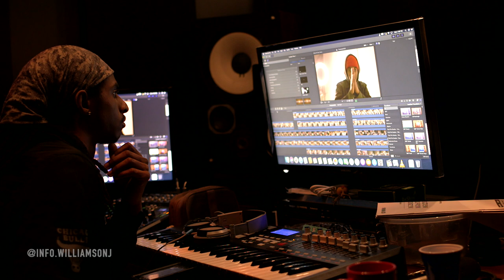OwltoneMedia Freestyle 2020 Official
An OwltoneMedia Film ( The BroTalk Show) Presents..
Freestyle2020 - ᴏꜰꜰɪᴄɪᴀʟ ᴠɪᴅᴇᴏ

- @_Twonville_Official (Instagram)

- @JahDontrap (Instagram)

- @_.caleb3 (Instagram)

- @info.williamsonj (Instagram)